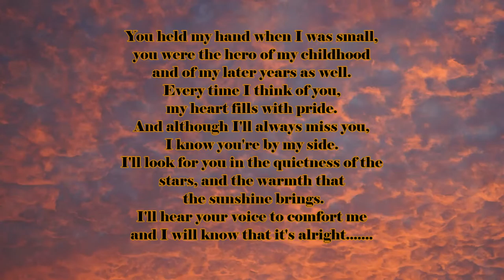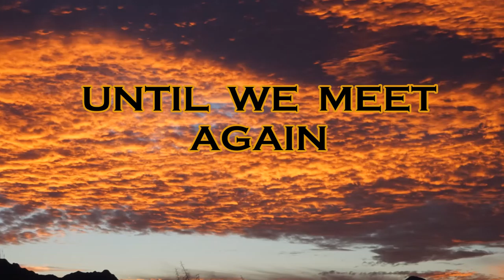William James Hoge Memorial Movie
July 5, 1920 - November 7, 2016